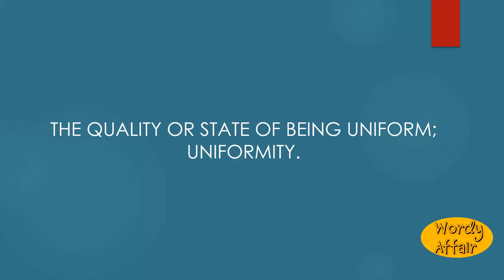Unifromness Meaning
The quality or state of being uniform; uniformity.

In this video, you will learn "Unifromness" Meaning and pronunciation in English.

Wordy Affair